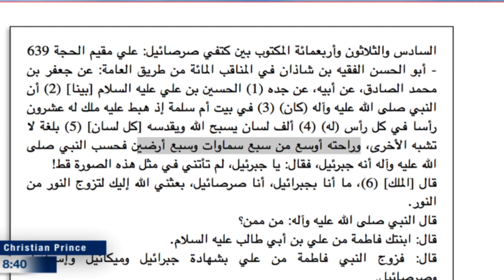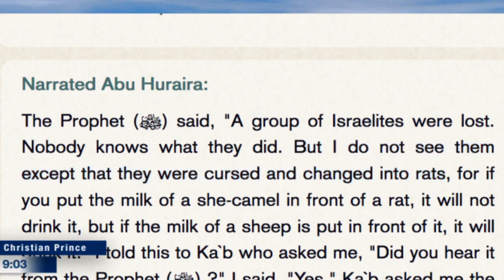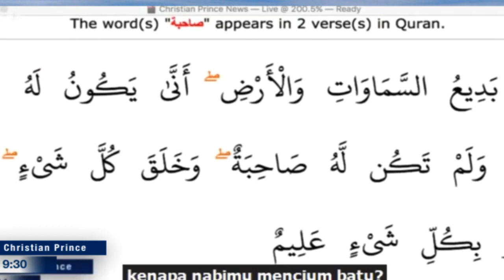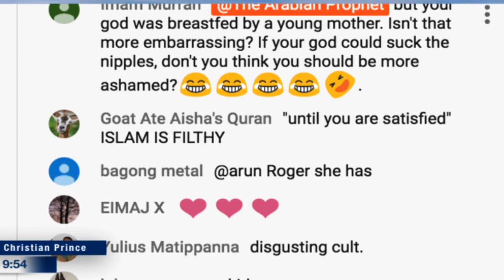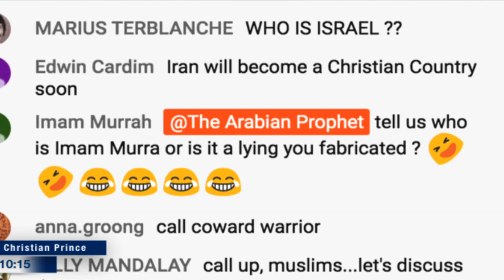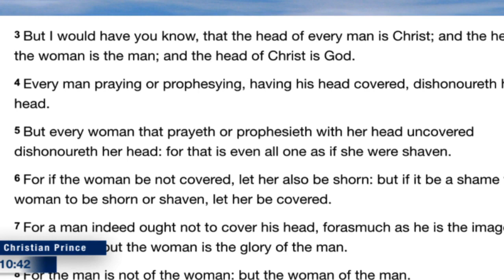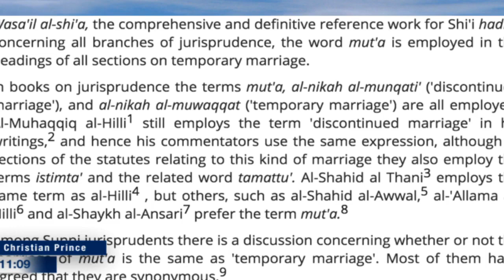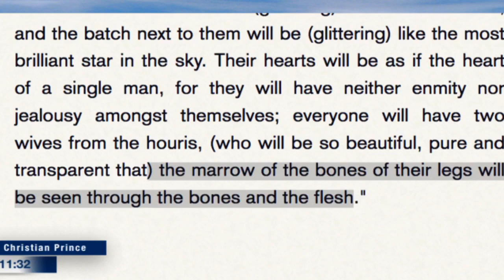Islam is a silly cult prove me wrong! can YOU HD